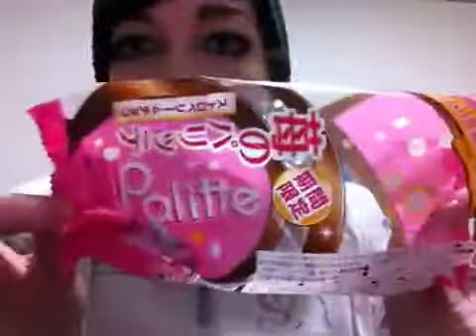Palittle Icecream review~*Brittalicious in Japan*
I would buy this again :) yummers!!!